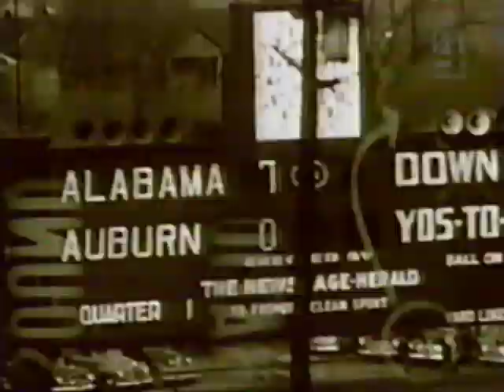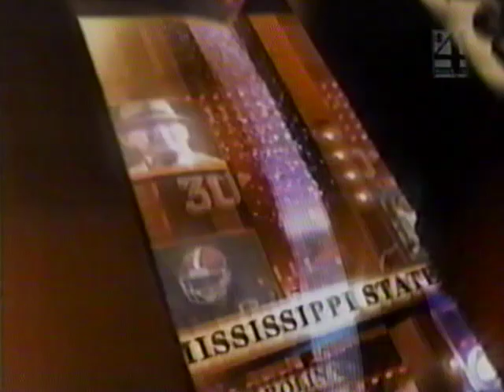2002 dothan commercials ironbowl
Commercials from Dothan, AL during the 2002 Iron Bowl